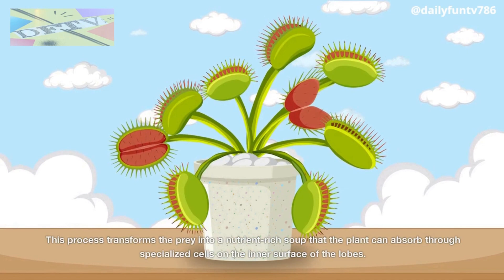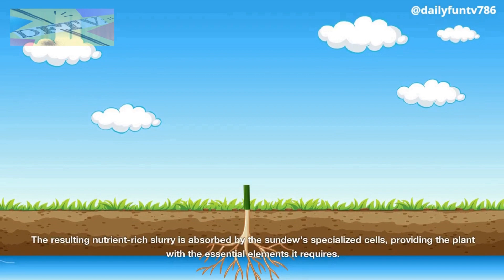Carnivorous plants | Insectivorous Plants | Plants That Eat Insects!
Our channel is about Various topics. We cover lots of cool stuff such as stories, projects, places, documentary, etc.